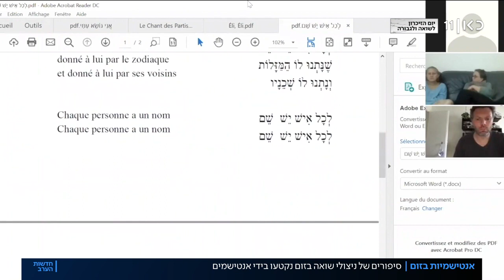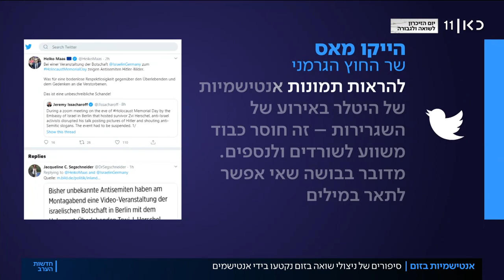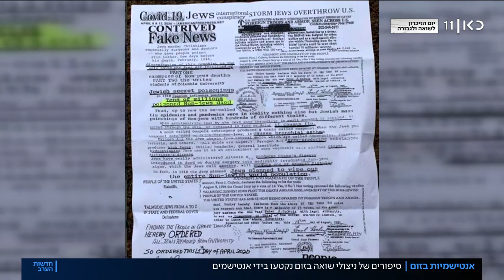צלבי קרס באמצע עדות: פרצות אנטישמיות בזום ביום הזיכרון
כאן חדשות | לא מעט שורדי שואה חלקו השנה את סיפורם האישי בזום, אבל פרצות האבטחה המוכרות של היישומון הובילו לתקריות אנטישמיות שקטעו את עדויות הניצולים, ערב יום הזיכרון לשואה. כתבתה של מאיה ראכלין, מתוך חדשות העב 21.04.20